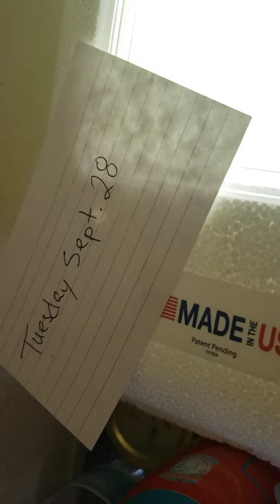babby quils hatching out of there eggs.